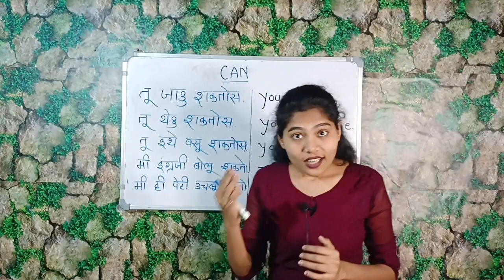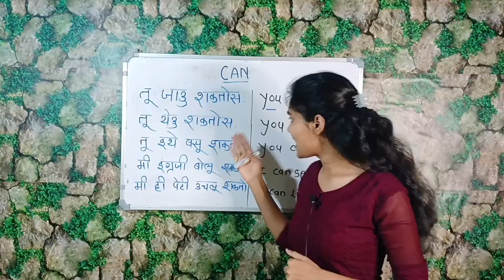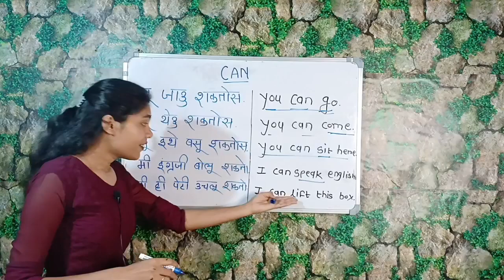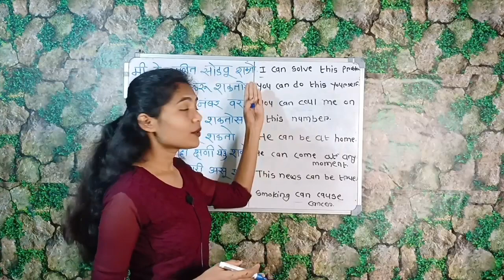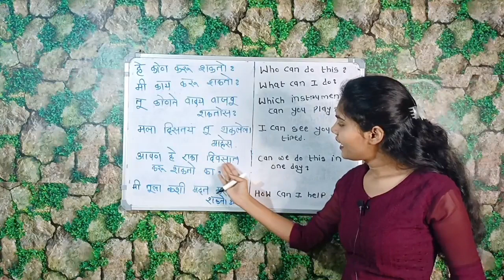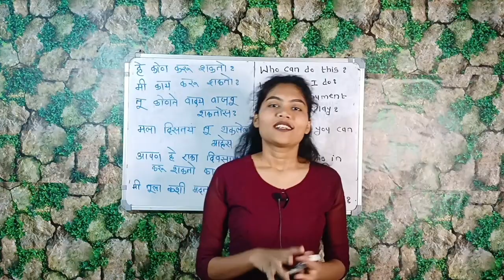या पद्धतीने इंग्रजी बोलायला शिका | Easy Method To Learn English | Use of Can | Easy Indian Language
Learn english to marathi, english speaking practice, how to speak english, english grammar in marathi, effortless english, how to speak english fluently.

dailyuseenglishsentences
englishspeakingpractice
withaishwarya
englishspeakingpractice speakenglishwithaishwarya dailyuseenglishsentences
withAishwarya
Easy Indian Language
Shital the reader
Speak with Aishwarya